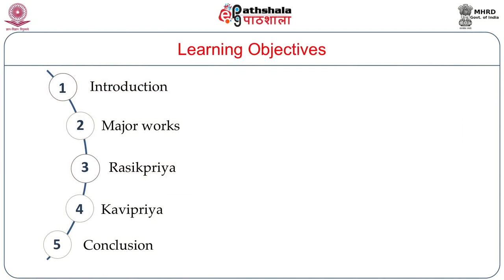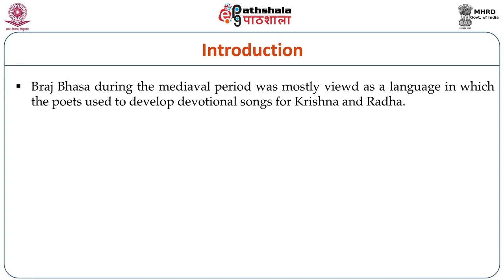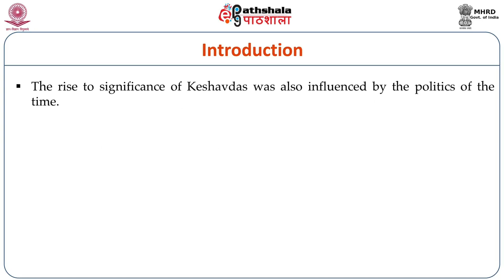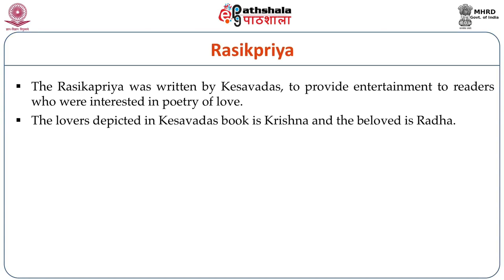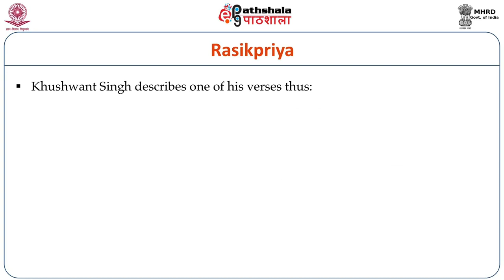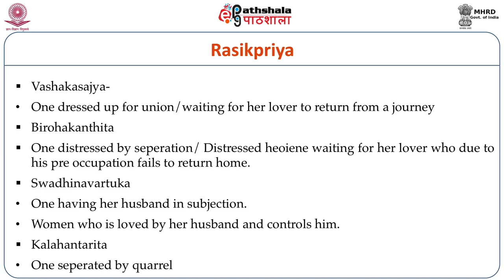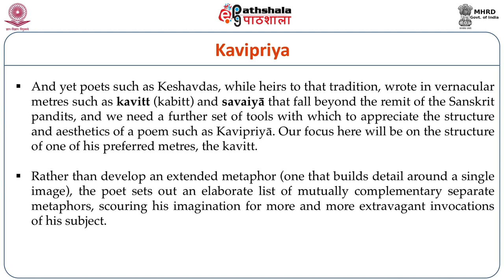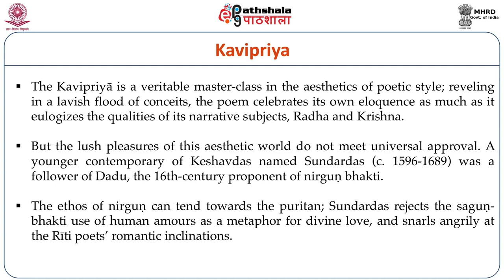Keshavadasa (ENG)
Subject:English
Paper:Indian Literary Criticism and Theory